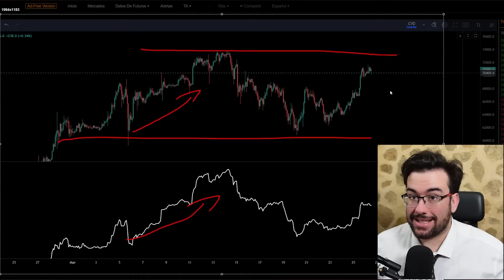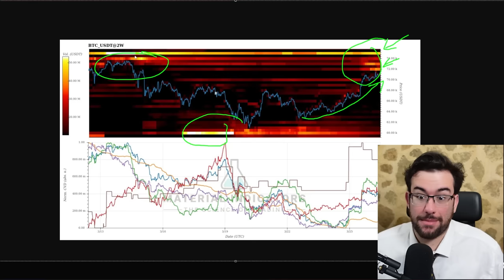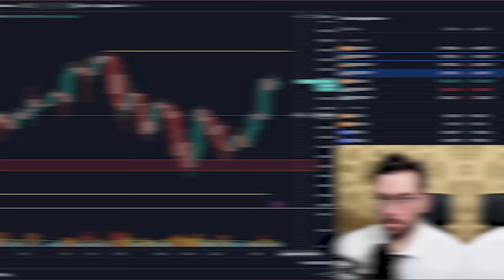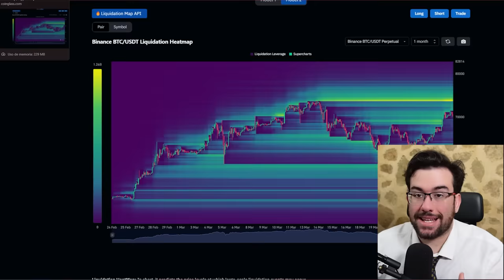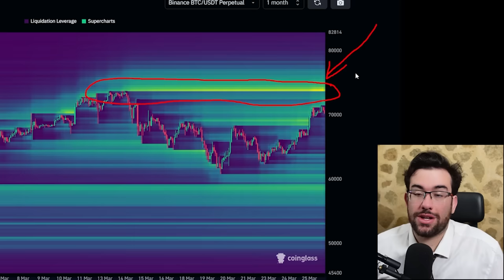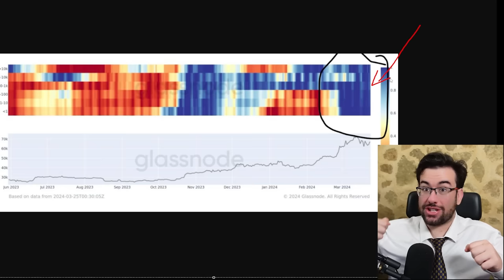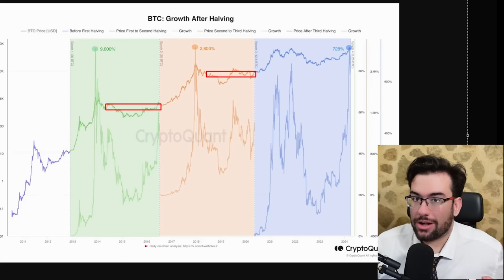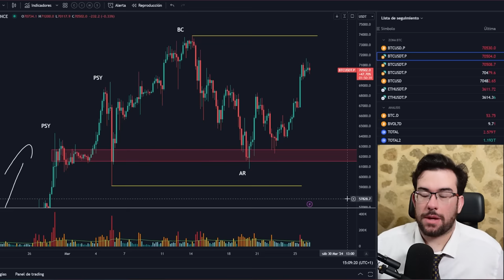🎯OBSERVA: ESTAN LLENANDOSE DE BITCOIN EN TU CARA - Analisis BTC y Noticias Cripto